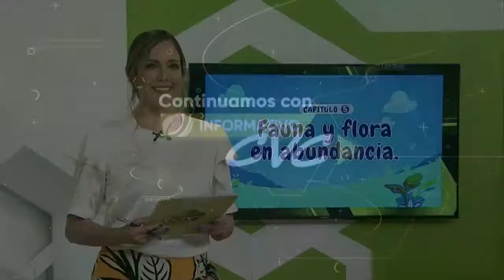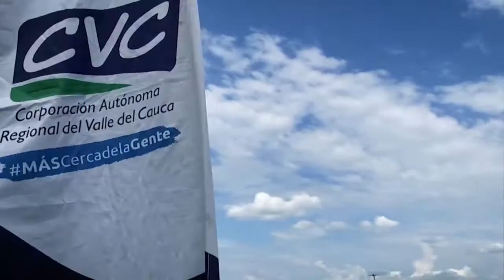¿Por qué se dice que el Valle es megadiverso?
Roque y Rupito nos muestran porque se dice que el Valle del Cauca es megadiverso…